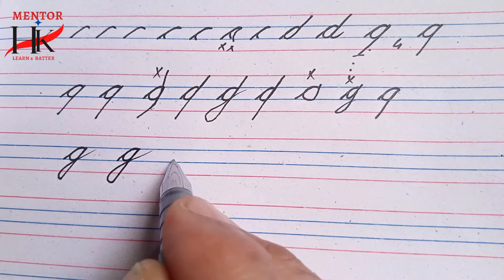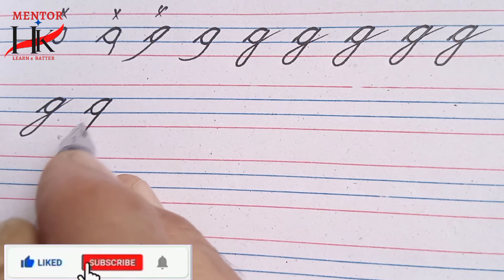How to handwriting practice cursive | How to writing drills for beginner | how to write small letter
This is the fourth alphabet you have learned You have to learn all these letters in one day And the next day have to do a lot of practice Because practice will make your writing beautiful
Well Come to HK MENTOR

 I am Habib Khan also known as Sir Habib
Writing Expert
Calligraphy Expert
acupuncturist
Accupressurist
herbalist and
Reiki  master
Brought to you channel HK Mentor
In which you will learn English Handwriting, neat and clean, Urdu Handwriting,
Then how to give calligraphy style to handwriting with tips and tricks in simple method,
In this channel you will get many surprises,got a lot to learn, tips and tricks but slowly slowly

You will be the first to learn in upcoming videos
A beautiful cursive handwriting tutorials with a unique and simple way of teaching
how to write a letter with step by step.
how to start & finish a letter
how to join them in a beautiful way
Then how to convert in cursive writing
I am sure you would learn a lot from my videos
Regards
Habib Khan